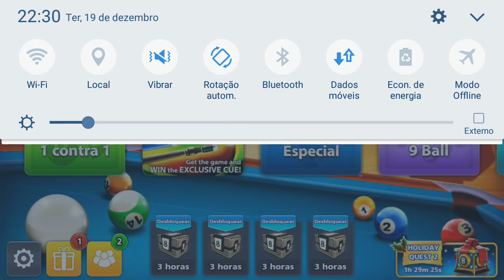😨😨 SORTEIO DE 10M DE FICHAS 🤑🤑 HOJE AS 00H - 8BALL POOL / MINI CLIP 😏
3-Você tem que estar presente na hora do sorteio
4-O canal nao pode estar privado, pois assim
nao tem como ver se vc esta escrito no canal
5- Feito isso bastar comentar o seu nome e o seu wpp
na descrição do video
6- Você poderá comentar apenas uma vez, apenas 1 numero de telefone

ESTEJA PRESENTE AS 00H